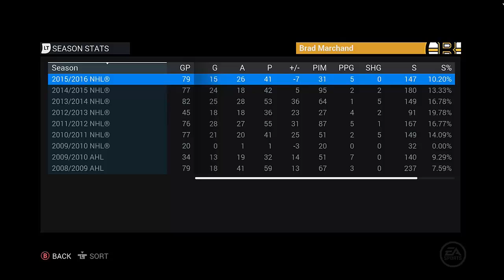NHL 16 - Boston Bruins GM Mode #7 "Offseason Part 2"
In this episode, we continue our journey through the offseason, and prepare the team for the 2016-17 NHL season.